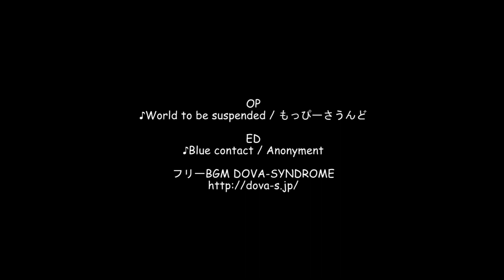蓼科スカイライン / 長野県佐久市～北佐久郡立科町（再）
ルート詳細

長野県佐久市から八ヶ岳連峰の一つ、蓼科山を登り、大河原峠へ。そして立科町になる女神湖近くの長野県道40号諏訪白樺湖小諸線＆ビーナスラインへと続く『蓼科スカイライン』。
今回はこの『蓼科スカイライン』を長野県佐久市から登り、大河原峠を越え、北佐久郡立科町にある長野県道40号諏訪白樺湖小諸線との交差点（蓼科牧場交差点）までの約37kmのドライブコースです。

0:00 タイトル＆ルート
1:36 スタート
17:13 蓼科仙境都市
22:00 大河原峠
22:30 この先険しい道に。落石等注意！！
27:42 分岐
29:32 蓼科神社奥宮 一ノ鳥居付近

撮影：2015.11
再生速度は約1.5倍速

OP
♪World to be suspended / もっぴーさうんど
ED

※この動画は、YouTube側の不具合により画質が360p（低画質）のみの設定になってしまった為、（今風に）再編集しUPし直したものです。